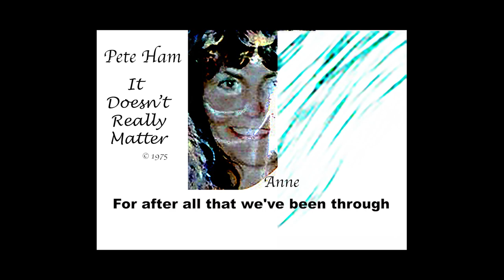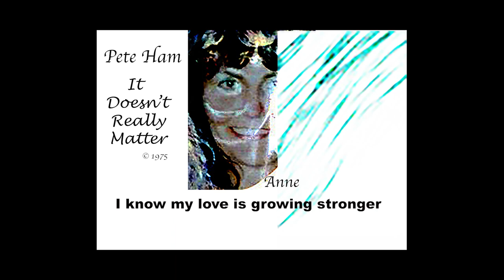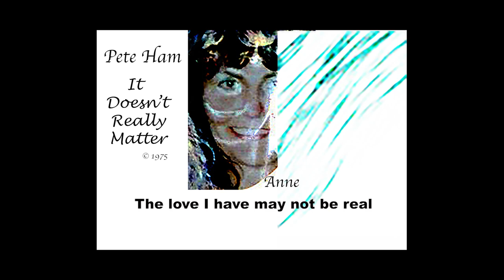It Doesn't Really Matter Remix 2023 Pete Ham demo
The original mono demo track is Ham on vocals & rhythm electric guitar. This has some post-Pete Ham's death overdubbing done tastefully of the era, to further showcase the song's potential, by these musicians - which tastefully augment the song...
Derrick Anderson - bass
Richard Cammon - drums
Michael Romanowski - organ, rhythm acoustic guitar
produced by Dan Matovina
Photo - Estate of Peter William Ham

It doesn't really matter what you say
I'll always love you, anyway
The same as I love you today

It doesn't really matter what you do
I'll always feel the same for you
For after all that we've been through

There's nothing people say can change my mind
Although some things are so unkind
There's nothing they can do to stop me wanting you

And nothing that they say will make me feel
The love I have may not be real
I know my love is growing stronger all the time

It doesn't really matter how they try
They'll never break up you and I
And though, sometimes, they'll make you cry
There's nothing they can do

It doesn't really matter how they sneer
For you will always have me near
From day to day and year to year